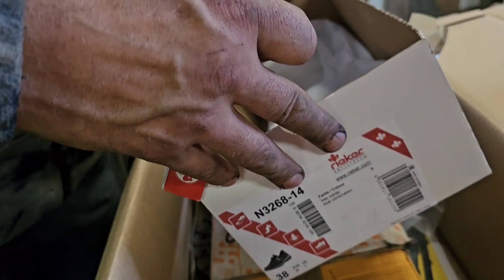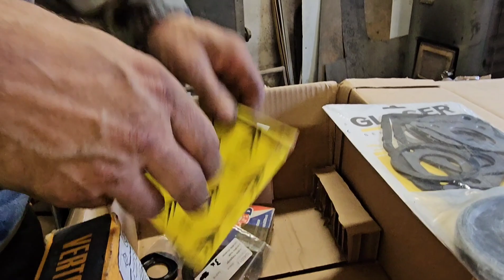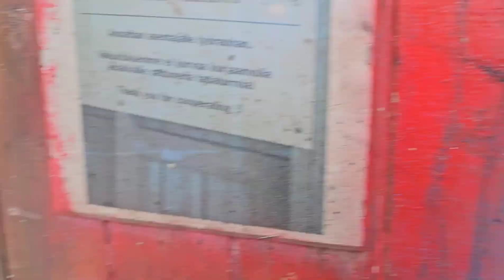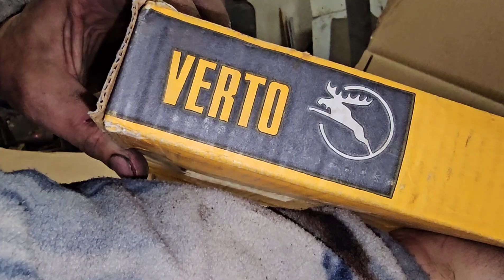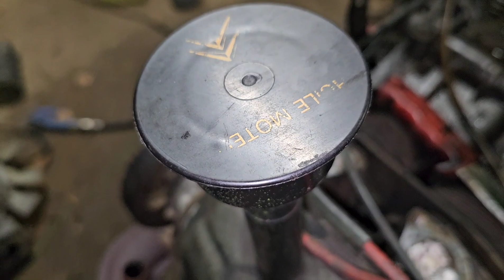Mitä ihmettä nyt tapatuu?! What on earth?!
Taas Sitikka tallissa .